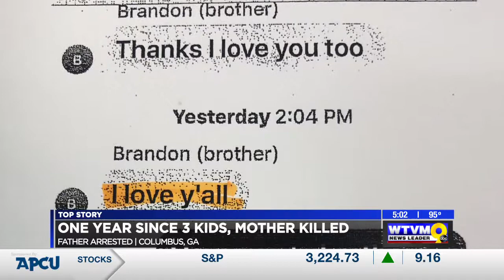07/17/2020: ONE YEAR LATER: Remembering Columbus woman, three kids killed in quadruple murder